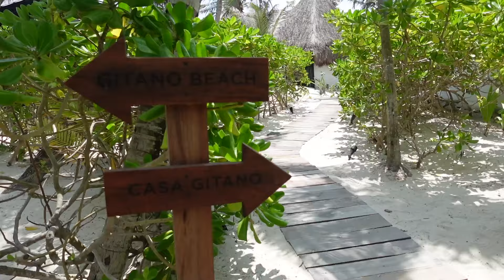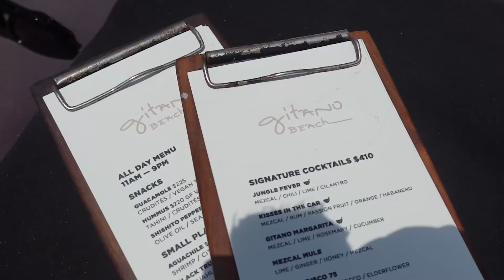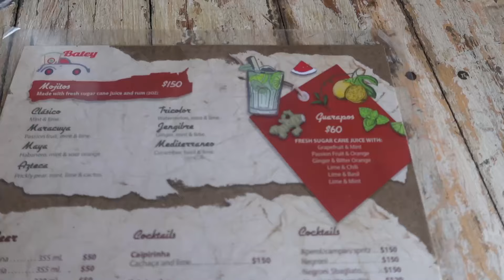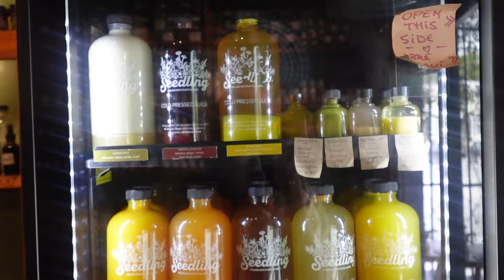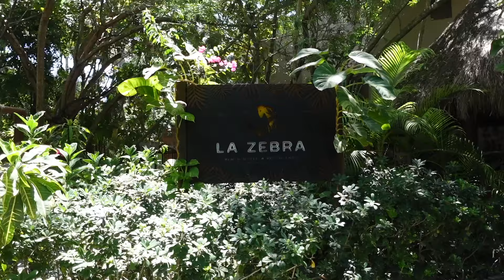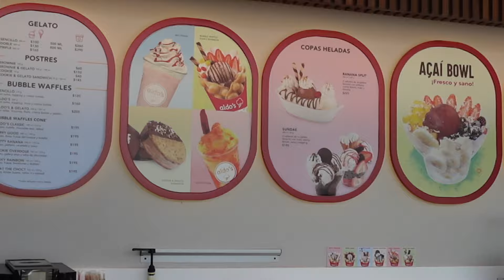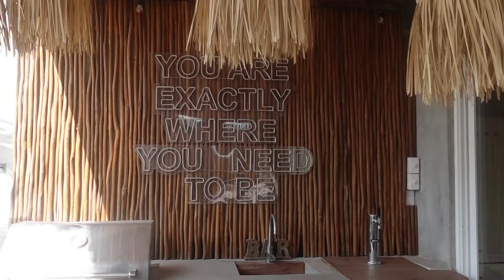DREAMY TULUM VACATION GETAWAY | Pink Palace Luxury Hotel | Rest, Relaxation + Repeat | Travel VLOG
this was the most relaxing + magical vacation I have ever been on, and I'm so happy I get to share it with you all! I hope you enjoy, and I can't wait to see you in my next video!

00:00 intro
00:29 welcome to tulum!
01:53 pink palace condo tour
05:31 trip agenda
08:30 day 2: gitano beach club, trying new restaurants, exploring amenities, vacation dress of my dreams
24:40 day 3: new airbnb tour: bohemian paradise, la zebra beach club, natural juice cafe, night out
33:16 day 4: amenity tour of 2nd airbnb, natural juice cafe round 2
35:29 day 5: final OOTD and goodbyes

FAQ:
Name: Dani
Ethnicity: Cameroonian
Location: Atlanta, GA